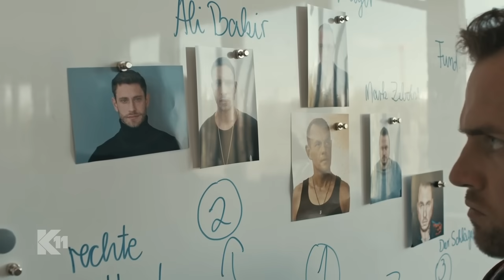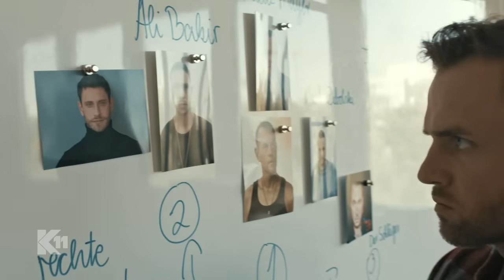Kommissar bei SEK-Großeinsatz angeschossen & gegeißelt! | 1/2 | K11 - Die neuen Fälle | Sat.1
Die Kommissare Michael Naseband und Philipp Stehler verhindern zusammen mit dem SEK einen großen Drogendeal. Doch bei der Flucht kommt es zu einer Schießerei und Philipp wird angeschossen. Kurz darauf gibt es einen weiteren Großeinsatz: Ein Mann will mit einem Sprengstoffgürtel ein Hotel in die Luft jagen.